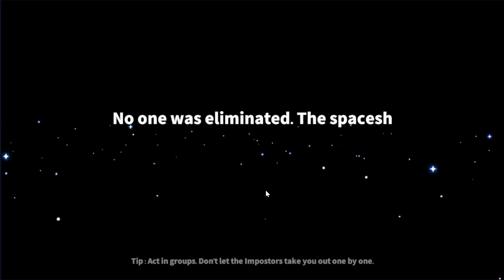BERTAHAN HIDUP DARI IMPOSTOR DI GAME SUPER SUS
Ternyata game ini seru banget! Ada Among Us versi 3D dong, ini adalah Game Super Sus, kita bisa bermain Survival Game lho, kabur dari impostor dan jangan sampai tertangkap!

Jadwal Upload:
Senin - Sabtu Jam Random

Follow Yuk!

EL PRANA
EL PRANA GAMING
EL PRANA AMONG US
AMONG US INDONESIA
AMONG US
IMPOSTOR RAHASIA
AMONG US IMPOSTOR
IMPOSTOR RAHASIA AMONG US
SUPER SUS
SUPER SUS INDONESIA
3D AMONG US
AMONG US 3D
IMPOSTOR SUPER SUS
MAIN GAME AMONG US VERSI 3D
AMONG US 3D INDONESIA
MAIN GAME SUPER SUS
SURVIVAL GAME SUPER SUS
SURVIVAL GAME AMONG US
EL PRANA SUPER SUS
IMPOSTOR 3D
MAIN GAME IMPOSTOR 3D
3D IMPOSTOR